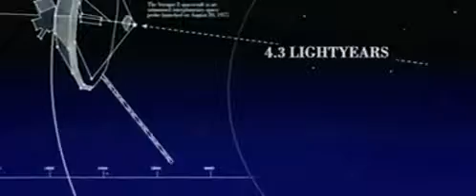Adam Trailer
Soon after moving in, Beth, a brainy, beautiful writer damaged from a past relationship encounters Adam, the handsome, but odd, fellow in the downstairs apartment whose awkwardness is perplexing. Beth and Adam's ultimate connection leads to a tricky relationship that exemplifies something universal: truly reaching another person means bravely stretching into uncomfortable territory and the resulting shake-up can be liberating.